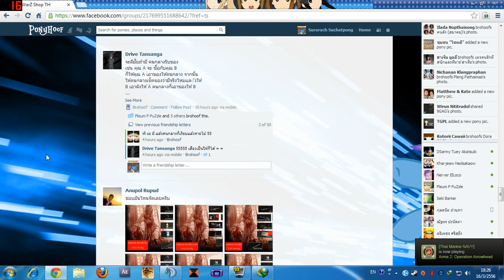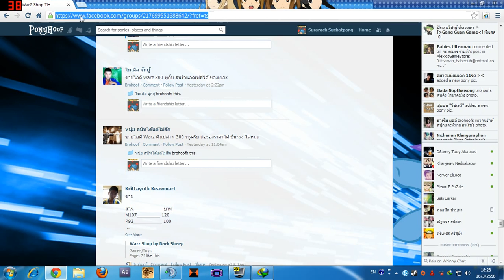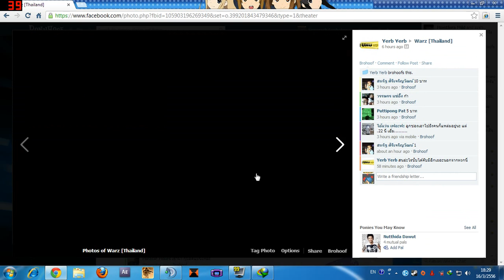ดราม่า WarZ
เหตุเกิดน่ะกลุ่ม facebook แห่งหนึ่ง